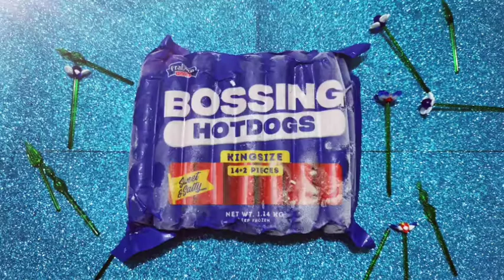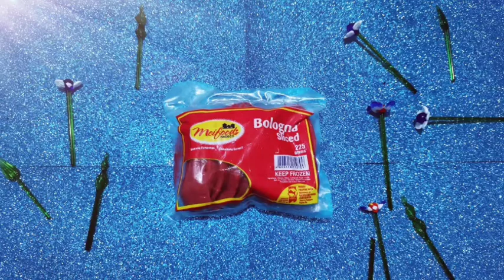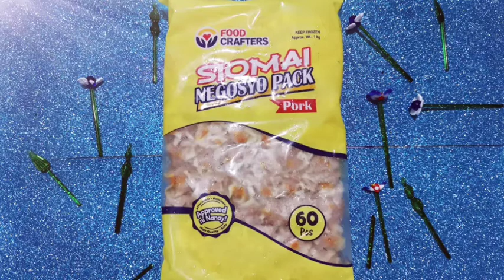FROZEN FOOD PRODUCTS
If you enjoy my videos/stream and want to become a member of my YouTube channel to help you support and get exclusive perks.